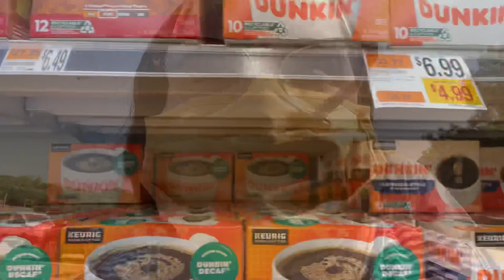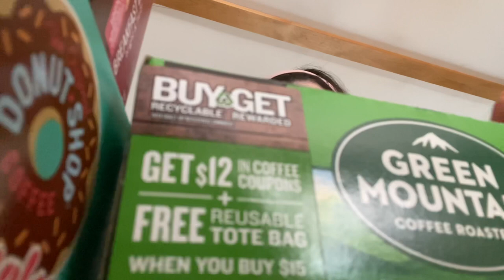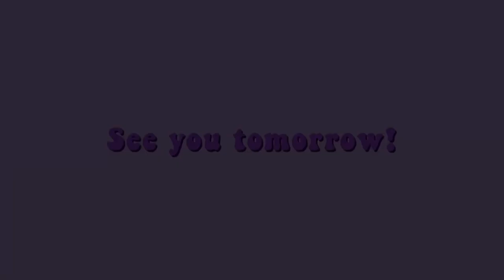COME GROCERY SHOPPING WITH ME + RESTOCKING THE COFFEE BAR (8.12.21)